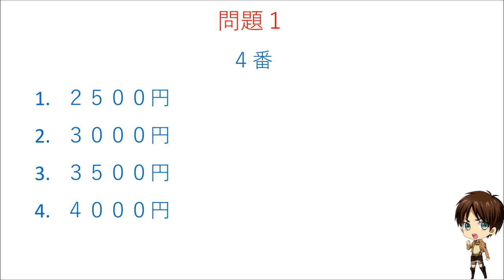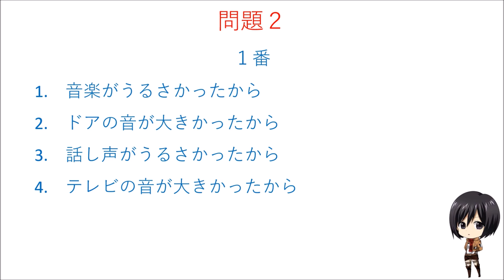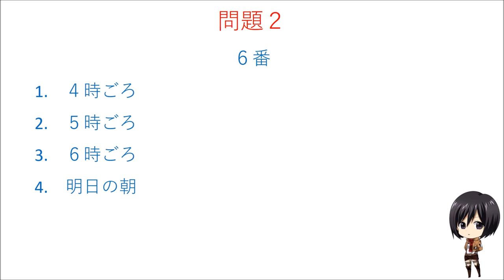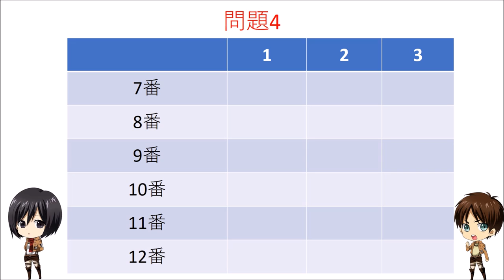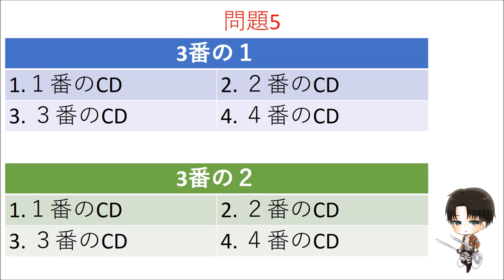Thi thử Nghe hiểu N2 - Đề 3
Mondai 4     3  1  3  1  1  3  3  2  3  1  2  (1điểm/ 1 câu đúng)
Mondai 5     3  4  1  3 (Câu 1, 2 4 điểm/ 1 câu đúng, Câu 3 mỗi câu nhỏ 3 điểm)